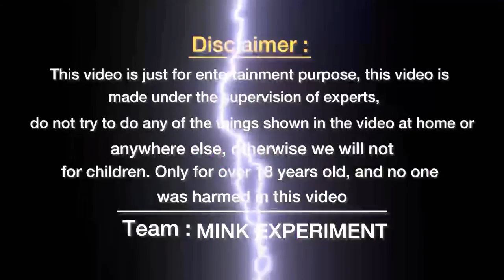Potato cannon ने मचाया धमाल || Our Bad Boy -- देसी तोप☠️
This Video Is Just For Entertainment And Since Porpose,And No One Was Harmed In This Video,

So Do not Try At Home And Anywhere⚠️

THANKS    FOR    WATERING   ♥️♥️♥️♥️♥️

Love  You  All     MINK ARMY 🥷🏾👍